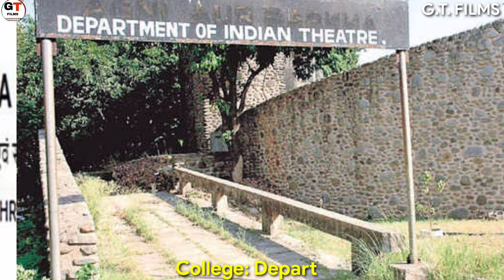Karuna Pandey Lifestyle 2023, Jhalak Dikhhla jaa 11, Age, Husband, Biography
Video About:
Hello dosto aaj ki is video main hum baat krne bale hai karuna pandey ki lifestyle ke baare mein

Timestamp:
0:00 karuna pandey lifestyle
0:40 karuna pandey age
1:24 karuna pandey career
3:15 karuna pandey family
4:07 karuna pandey net worth